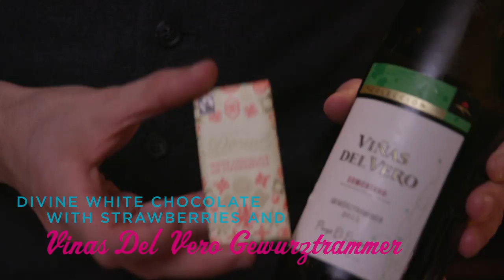How to pair chocolate and wine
Bring out the flavours in fine quality Divine chocolate by pairing with wine! Discover delicious suggestions from 68 & Boston's wine experts that are perfect for a dinner party.